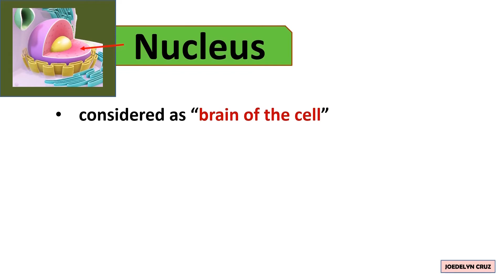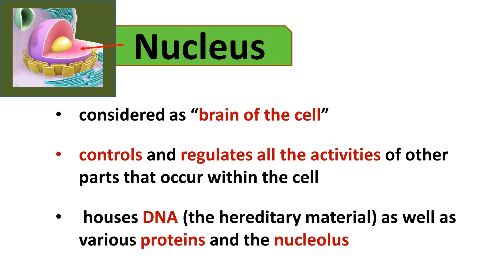Nucleus Definition and Function I Factory Analogy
Nucleus is considered as “brain of the cell” because it controls and regulates all the activities of other parts that occur within the cell. It also houses DNA (the hereditary material) as well as various proteins and the nucleolus.